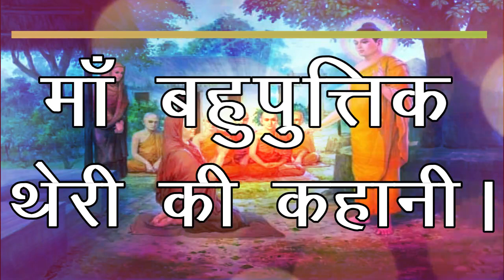माँ बहुपुत्तिक की कहानी । बुद्ध वचन । | Bhante Kusalachitta